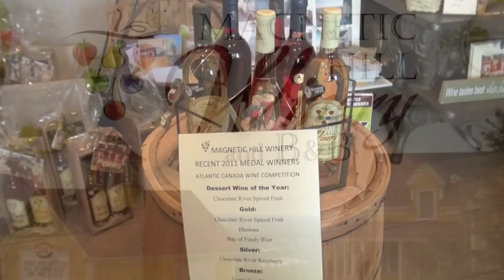Magnetic Hill Winery and B&B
Note: Select highest quality HD 720p to settings (gear symbol, bottom screen)

The Magnetic Hill Winery and B&B is a rustic authentic Bed & Breakfast just steps away from the Magnetic Hill, in Moncton, NB. Janet and Jeff Everett invite you to visit their winery and taste their award winning wines, browse the retail store carrying over 100 unique Maritime handicrafts, wine accessories, clothing and preserves.